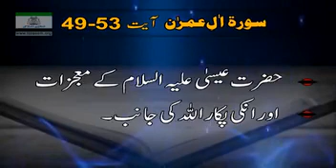Surah Aal e Imran Ayat No 49-53